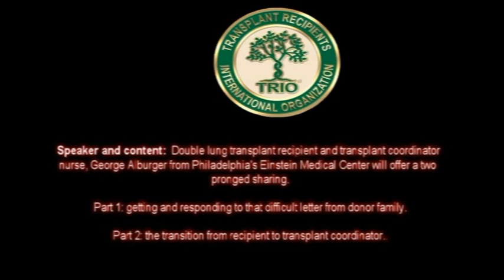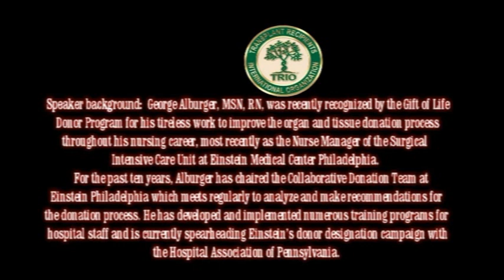TRIO Library Pgm #62 Transplant life experience from two sides Apr 2014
Double lung transplant recipient and transplant coordinator nurse, George Alburger from Einstein Medical Center will offer a two pronged sharing. Part 1: getting and responding to that difficult letter from donor family.  Part 2: the transition from recipient to transplant coordinator..
George Alburger, MSN, RN, was recently recognized by Gift of Life for his tireless work to improve the organ and tissue donation process throughout his nursing career, most recently as the Nurse Manager of the Surgical Intensive Care Unit at Einstein Medical Center Philadelphia.
     For the past ten years, Alburger has chaired the Collaborative Donation Team at Einstein Philadelphia which meets regularly to analyze and make recommendations for the donation process. He has developed and implemented numerous training programs for hospital staff and is currently spearheading Einstein’s donor designation campaign with the Hospital Association of Pennsylvania.
     Alburger’s most significant contribution has been his dedication and advocacy for organ donation on the Intensive Care Unit. His commitment in the clinical setting has resulted in 336 patients receiving life-saving transplants from 126 organ donors at Einstein Philadelphia.
     Alburger has also been on the receiving end of this work, having received a lung transplant in 2010. He not only lends his professional expertise as a nursing leader but also as an active volunteer; he and his family have supported the Dash for Organ Donor Awareness through his “Air George” team, have participated in the Home Cook Heroes program, providing meals for families staying at the Gift of Life Family House while their loved one is in the hospital, and serving as a volunteer speaker at Organ and Tissue Donor Awareness Night with the Philadelphia Phillies.